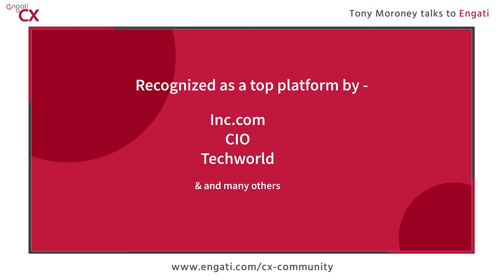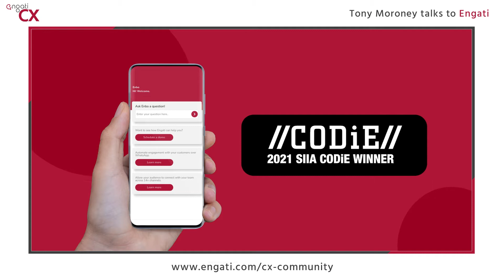Digital transformation: Tech vs Culture | Tony Moroney talks to Engati CX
Engati is the world’s leading multilingual Digital CX platform.

Tony Moroney, Managing Partner - Beta Digital tells us how much of digital transformation is about technology, and how much is about other issues such as leadership and culture. He also talks about the key steps an organization should take to succeed with digital transformation